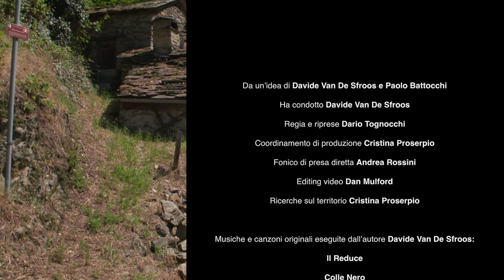Buglio in Monte - il sentiero della memoria